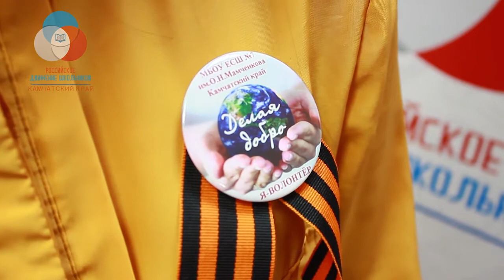РДШ Камчатка - Выпуск новостей -МАЙСКИЙ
Весенний выпуск новостей от пресс-центра РДШ Камчатского края, который расскажет о майских мероприятиях 2018г.
г. Петропавловск-Камчатский, весна 2018г.